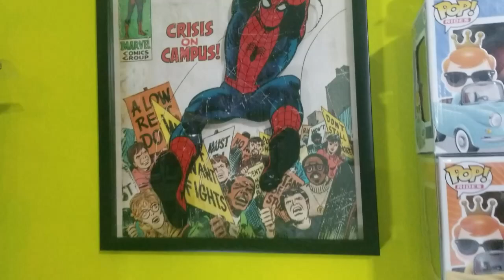Collector Corps de Marvel - Holiday / Unboxing - Alejandro DNO